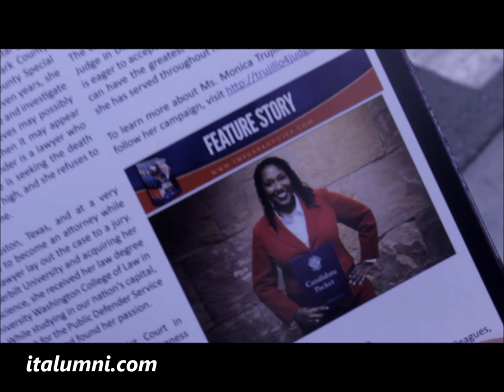LasVegasDigitalLifeStyle |ELECT FIKISHA MILLER FOR DISTRICT COURT JUDGE-DEPARTMENT 19 @JUNE 9 2020